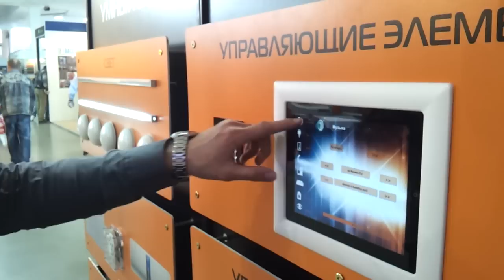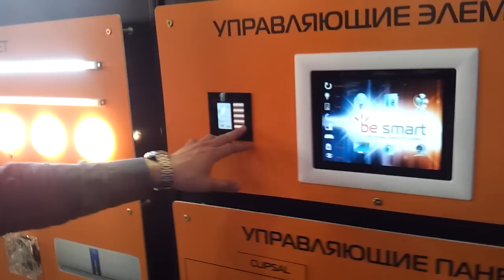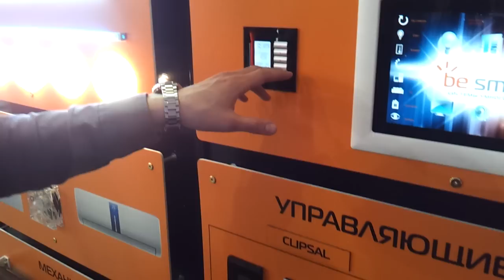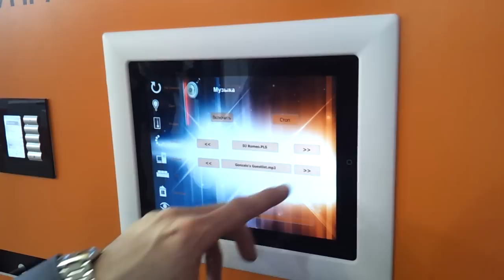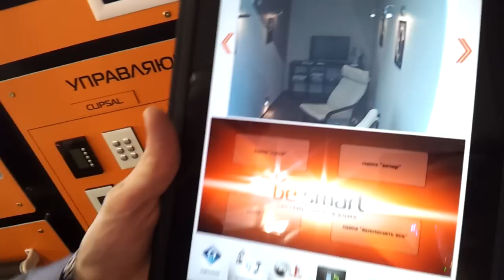Besmart умный дом Интерстройэкспо, Петербург 2012